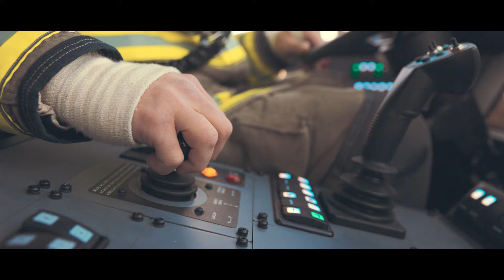// Snozzle and K-factor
The Snozzle, a high reach extendable turret, is available in 50 ft (15.2 m) and 65 ft (19.8 m). The Snozzle is designed to penetrate the fuselage of an aircraft with a tip length of 36 in (915 mm) at any angle allowing for a clean attack on an internal fire. Additional depth of 12 in (305 mm) can be added to the Snozzle. K-factor assists the operator with precise alignment and helps overcome depth perception challenges.

// ALL NEW BODY. SAME SOUL.